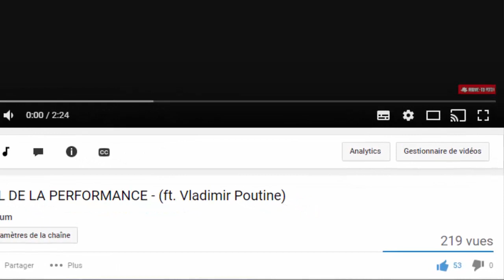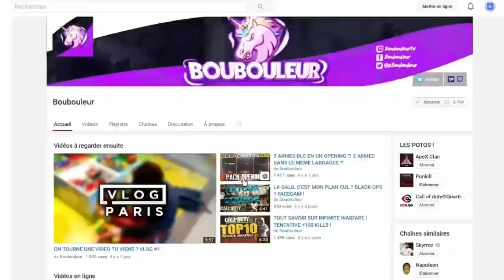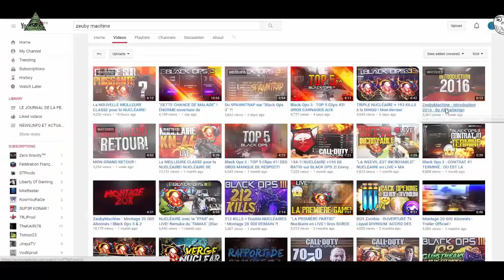BEST OF JOURNAL DE LA PERFORMANCE !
Après avoir galèrer a upload cet vidéo, avoir modifier la vidéo 50,000 millions de fois, j'ai enfin réussi a ne pas avoir de message de YouTube me disant que la vidéo comporte une musique copyright, sachant que la vidéo n'est pas monétiser enfin bref..
C'est YouTube quoi :p

Un bon petit souvenir pour les 10 premiers épisodes de cet série ^^

Merci aux membre de la OnMyWay, merci aussi aux personnes qui critique histoire d'améliorer la qualité un minimum de cet série ^^

Déjà 650 abonnés merci.